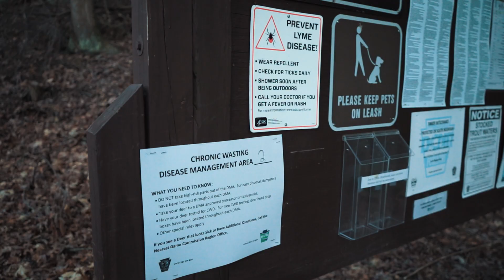THE LAKE - A Cinematic Short Film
My Fiance and I took a trip to a local state park, Pine Grove Furnace during this time of social distancing. This was a nice peaceful and relaxing trip and we really enjoyed some time in the outdoors!